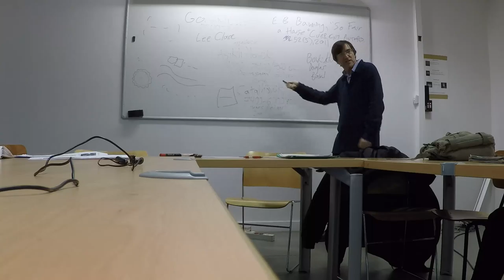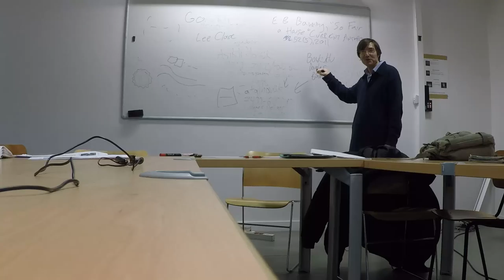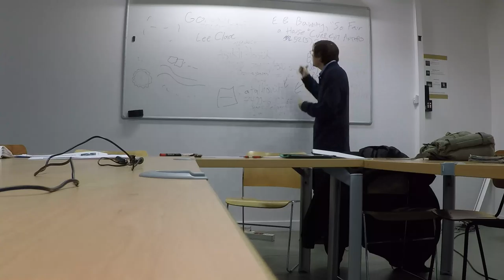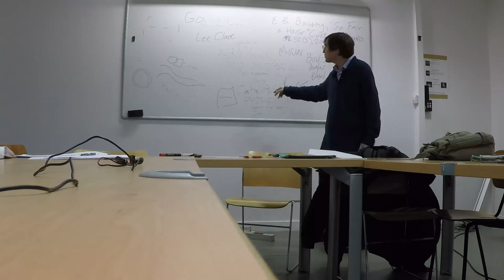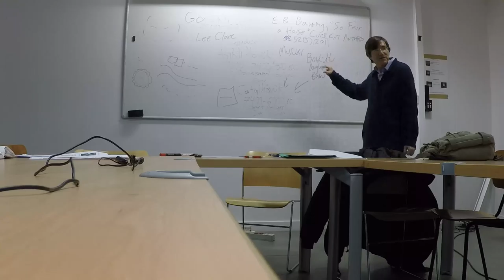Mark Anspach - Retour sur les fouilles de Çatalhoyuk. 4/6